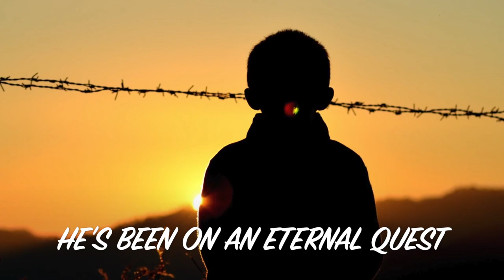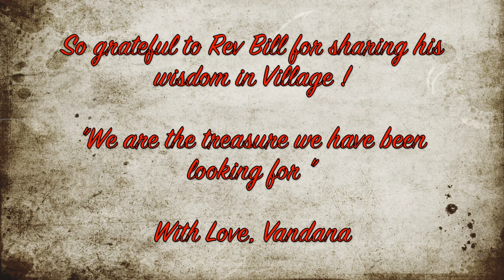Nurturing Self Love through Forgiveness| Rev Bill McDonald| NDE| Paranormal |Village | Vandana Soni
Welcome to Village! Meet Reverend Bill McDonald an author, poet and an international motivational speaker. He is a messenger of love and forgiveness . Bill has had three near death experiences, the first being at the age of 8. He’s  been on an eternal quest since over 7 decades now. Bill witnessed many unexplained events in his mystical voyage . These metamorphic experiences reconstructed his life. The awareness of presence redefined his identity to being love. His autobiography Warrior, A spiritual odyssey takes us on pursuit of love, forgiveness and enlightenment. Just listening to his paranormal stories has reshaped lives of many . Some of these events took place during his combat tour duty in Vietnam war while many others on his audacious  trips to India . His follow up book “Alchemy of a warriors heart” continues to reveal these intriguing tales that brings in you the child full of wonderment. Ready to dive into self exploration to rediscover the essence of life.  Bill has travelled across the globe, as an international motivational speaker. He has been on over 800 radio shows and  features in many documentaries . His message is nurturing self love through forgiveness. Forgiveness is letting go of the pain,  that is nothing but an ego self which  keeps us away from the pure love that we are. Love cannot be experienced without forgiveness . So if we are ready to fall in love, let’s choose to drop the the veil of ego and embrace the unconditional love that perpetually exists underneath this veil.So grateful to Reverend Bill for sharing his wisdom in Village.

"We are the treasure we have been looking for", With Love , Vandana

If you want to get in touch with Bill, use the email below :